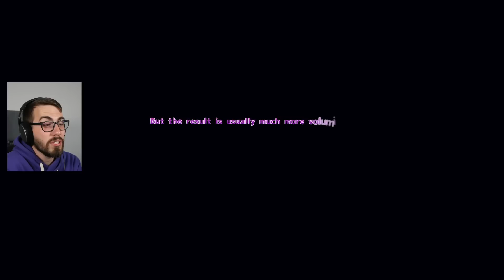My Anime Waifu KIDNAPPED Me!? (MiSide Demo)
I just wanted to take care of my girlfriend, now I'm trapped in a video game!